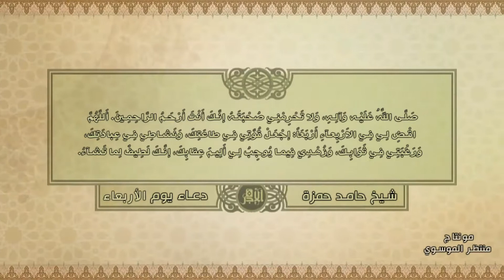دعاء يوم الاربعاء l بصوت الشيخ : حامد حمزة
المكساج والمونتاج
سيد منتظر الموسوي
للحجز والمعلومات